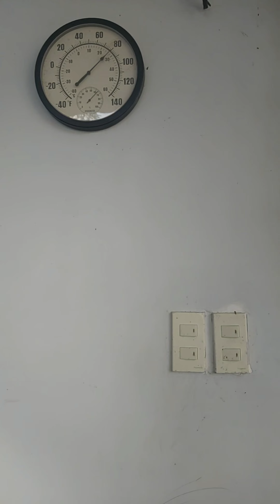bakit ka nga ba pupunta sa malayu para mag relax from city life stress